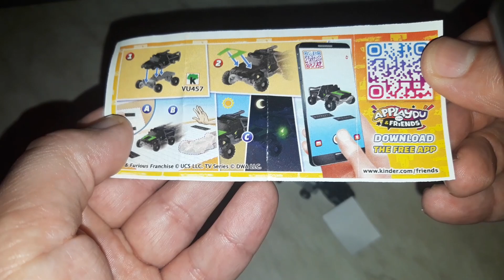Kinder Joy unboxing